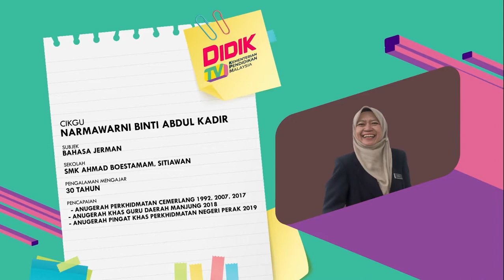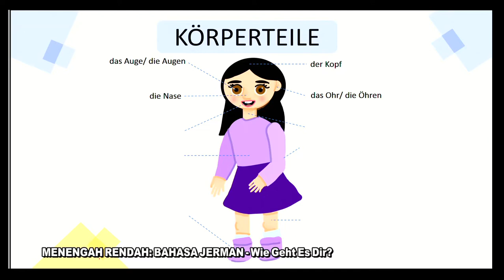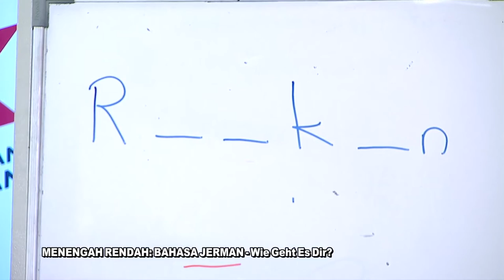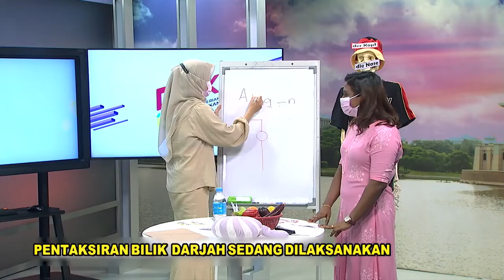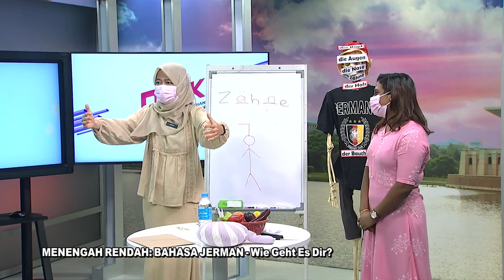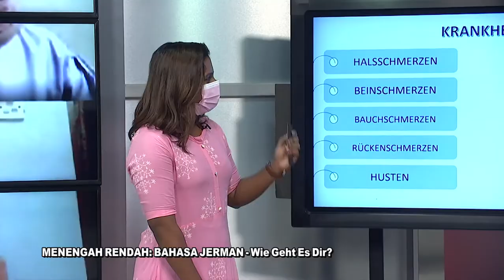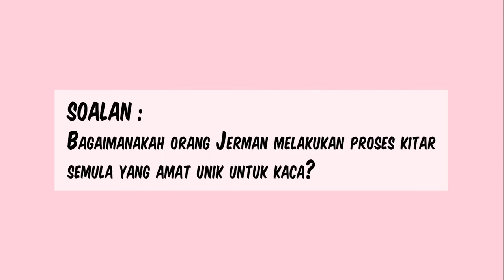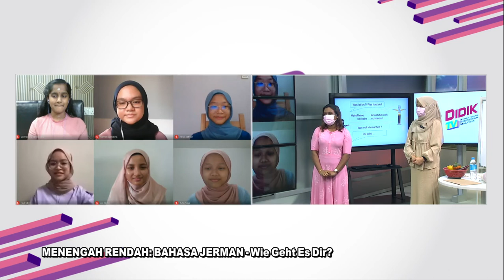DidikTV Teras Ep 155 Bahasa Jerman Wie Geht Es Dir Die Gesundheit